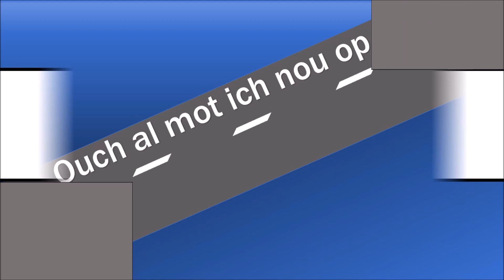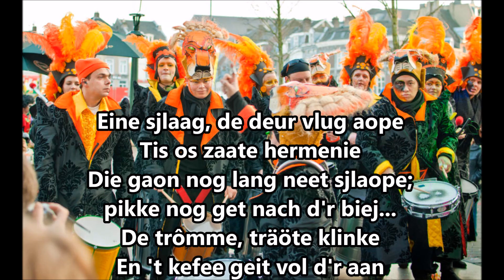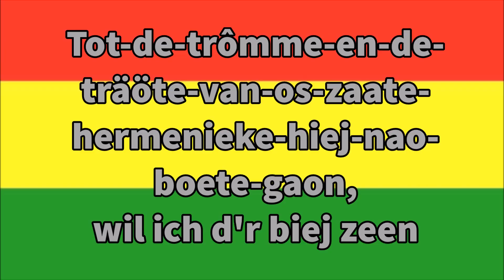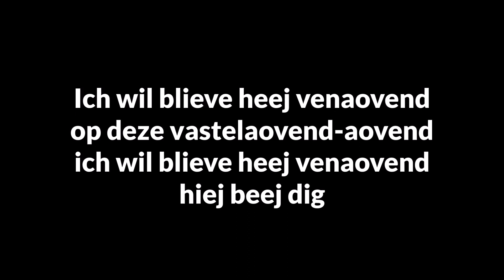Spik & Span - Blieve (WINNAAR LVK 2018)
De winnaars van het LVK 2018 komen uit Susteren: Spik en Span met hun nummer Blieve! Fijne vastelaovend!